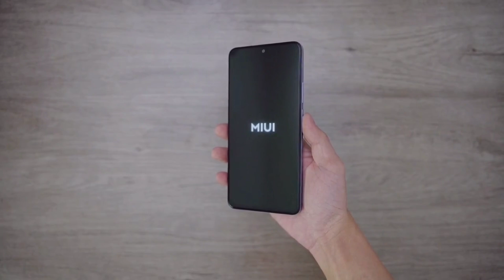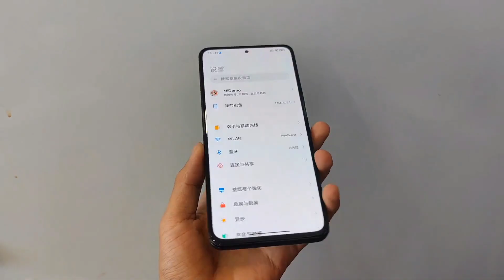Redmi Note 11 Pro With 120W Fast Charger | Redmi Note 11 Pro Unboxing & First Impression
1. Redmi Note 11
2. Redmi Note 11 pro
3. Redmi Note 11 pro plus
4. Redmi Note 11 pro max
5. Redmi Note 11 Pro price
6. Redmi Note 11 pro price in india
7. Redmi Note 11 Pro Unboxing
8. Redmi Note 11 Pro PUBG Test
9. Redmi Note 11 Pro Camera